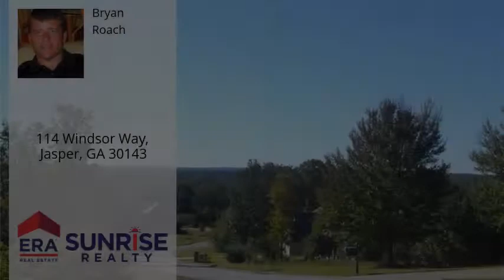114 Windsor Way, Jasper, GA 30143 - MLS #6519610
Directions
I575N to 515. Exit left on Highway 108 to right on Henderson Mountain Road. Right on Pettit Rd. to left on Windsor Way.
Property Description
Great subdivision with mountain views. Bring your own builder. Wonderful access to 515. All Lots have electric, water, cable and telephone access with maintained roads. Other lots available for sale in subdivision.